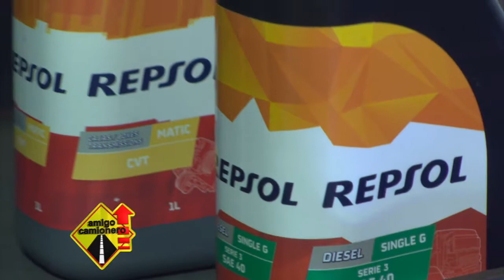Barcos & Rodados / Repsol ::: Expo Taller Mecánica 2019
Barcos & Rodados, presente en la Expo Taller Mecánica 2019, es un emblema paraguayo que cuenta con Estaciones de Servicios ubicadas estratégicamente dentro del territorio Nacional, cubriendo cada uno de los Departamentos a través de sus más de 300 estaciones que operan bajo el emblema Barcos & Rodados. Es representante y distribuidor en el país de los lubricantes Repsol.